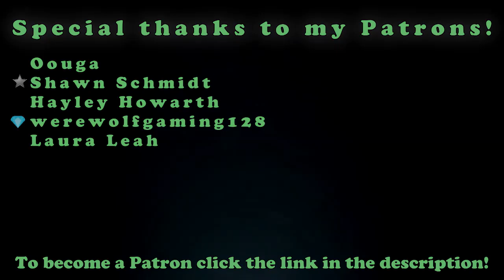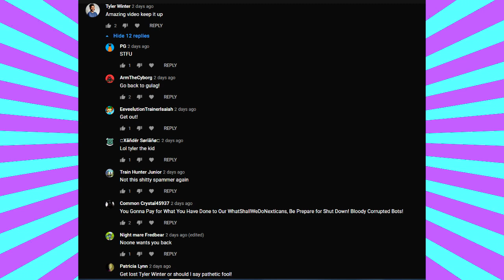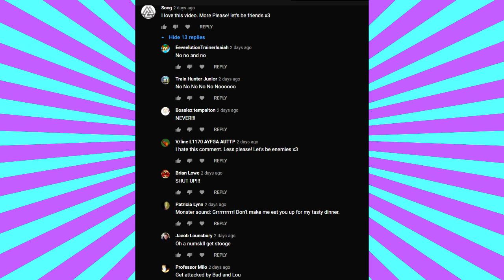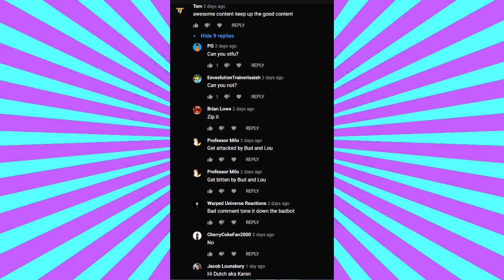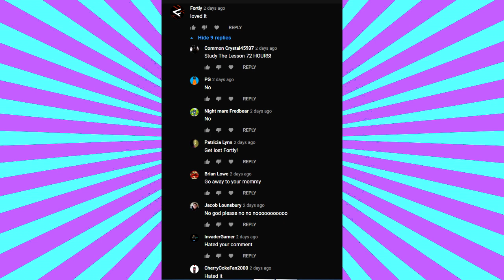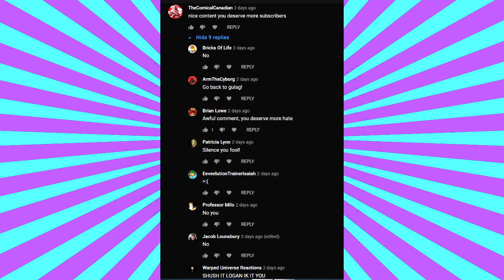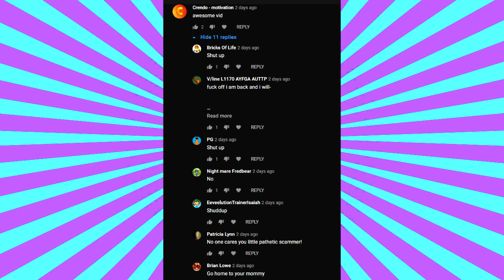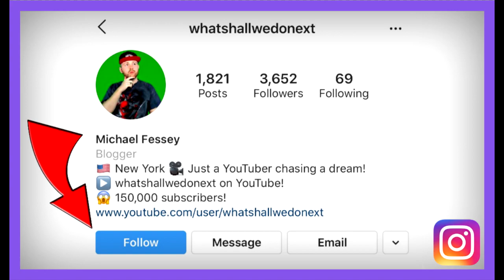SCAMMER WAR 3.0!! (TOM, TYLER WINTER, THECOMICALCANADIAN, SONG, BASS DRIP, FORTLY, CRENDO...)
DESCRIPTION:

Hey guys! So today I am back with another video and today's video is a comment war with a whole bunch of the scammers / spammers who have been commenting on my videos every day for months and now it is time to fight back. Some of these spammers are Tom, Tyler Winter, TheComicalCanadian, Bass Drip, Trap Town, Song, XimerTracks, Crendo etc!

Congratulations! You have discovered the secret comment code and that is "SPAMMERS FTL" comment that in the comment section to prove that you read the description and you found it!